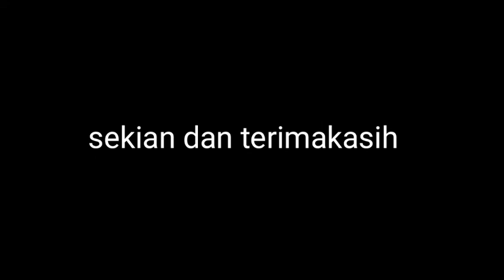Lentera cinta cipt. Bapak cuk Widiyanto cover Titin yoptra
Link singgel lentera cinta ORY ☝️☝️☝️

Terimakasih kepada bapak cuk Widiyanto yang memperbolehkan karya nya untuk saya cover.
Semoga berkenan dan mohon maaf apabila ada kesalahan yang tidak disengaja🙏